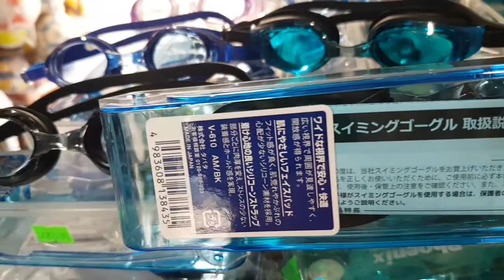280k 1cái 👉 kính bơi view v610 👉chính hãng japan👉 kính bơi loại tốt, kính bơi view